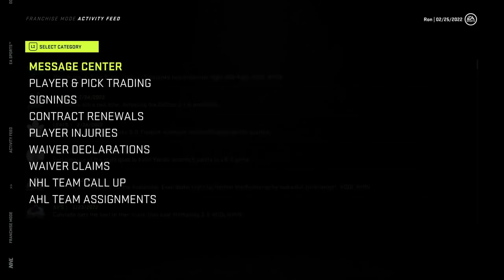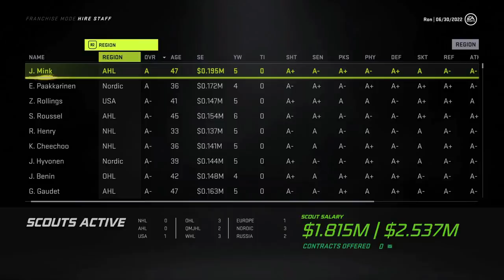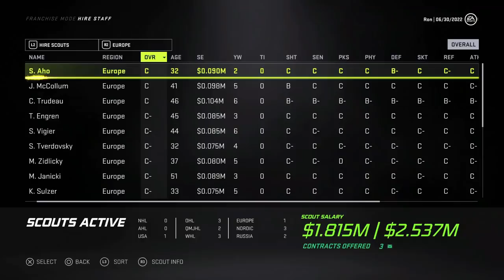NHL 21 | OTTAWA SENATORS FRANCHISE MODE REBUILD! | EPISODE 6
The sixth episode in my Ottawa Senators NHL 21 Franchise mode series! The Sens go through the trade deadline, and enter into the second year draft of our rebuild targeting a potential franchise forward!

CoinSmart - Use the best Crypto Exchange in Canada! Buy Bitcoin and other cryptocurrencies with CAD. Claim your free $20 in BTC today.